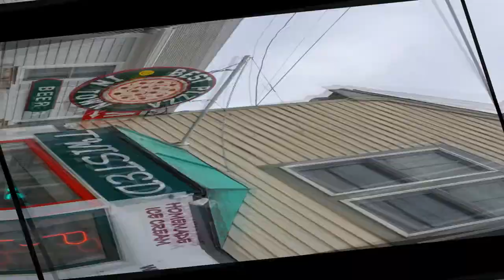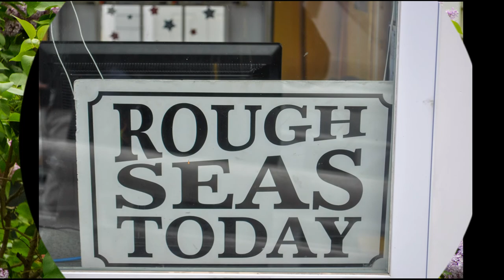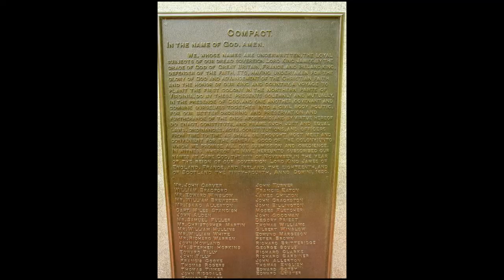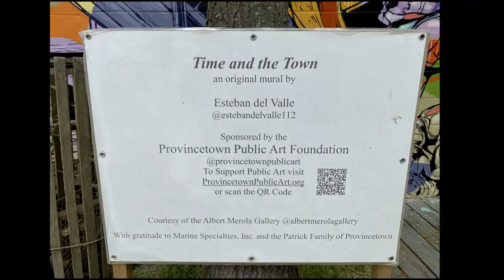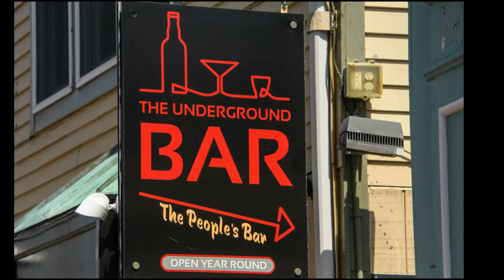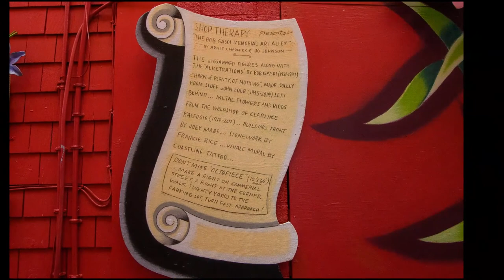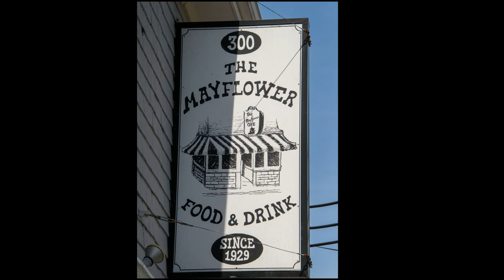Massachusetts Cape Cod Provincetown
Provincetown is at the northern tip of Cape Cod, Massachusetts. The seaside town is on the site of the Mayflower’s landing in 1620, commemorated by the towering Pilgrim Monument and neighboring Provincetown Museum. P-town is known as a longtime haven for artists. Numerous galleries plus restaurants, nightclubs, cabarets and specialty shops are clustered on and around lively Commercial Street.